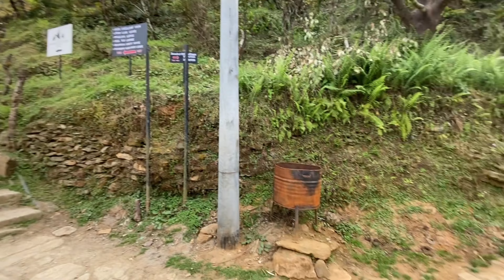Ghandruk ghum gham 😍😍 || Dreamhigh family || AKR VLOG 🥰🥰